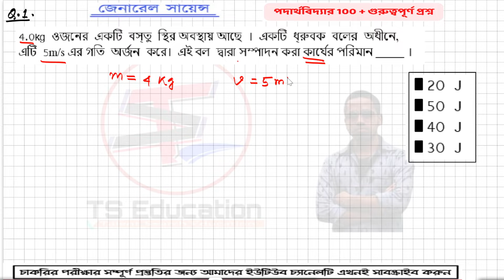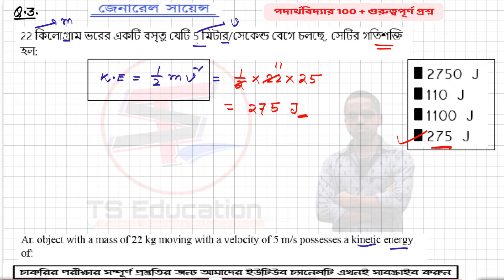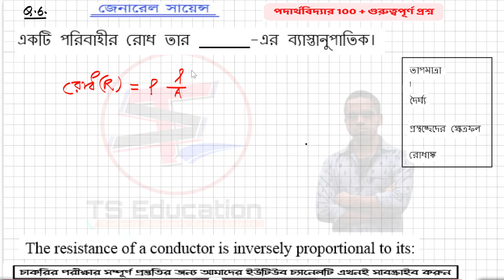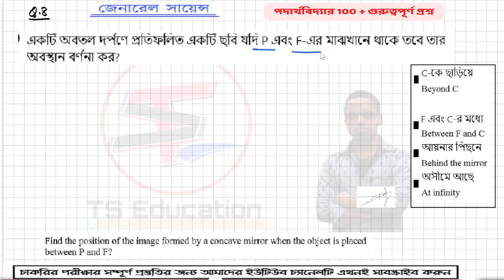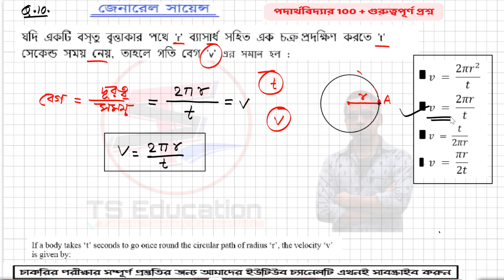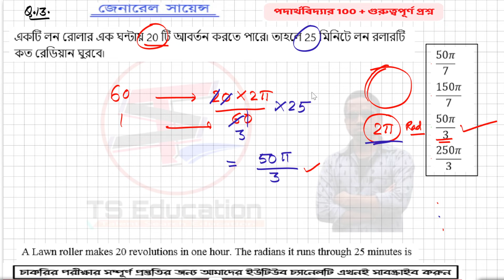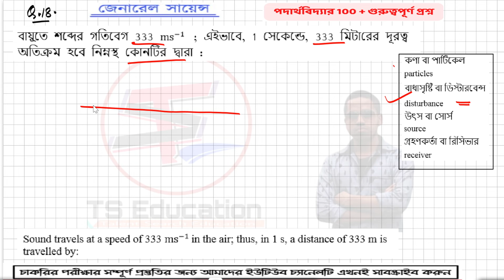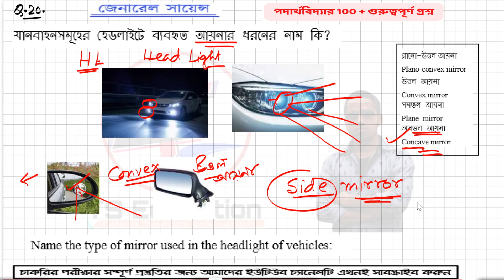পদার্থবিদ্যার 200 গুরুত্বপূর্ণ প্রশ্ন ও তার সমাধান | PHYSICS 200 QUESTIONS & SOLUTION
আজকের  ক্লাসের টপিক হল :
| 🔴sᴏʟᴠᴇᴅ ᴡɪᴛʜ ᴛʀɪᴄᴋs|

⏰ 𝐌𝐀𝐓𝐇𝐒 :. সন্ধ্যা 𝟕 : 𝟎𝟎
⏰𝐑𝐄𝐀𝐒𝐎𝐍𝐈𝐍𝐆. সন্ধ্যা 𝟕 : 𝟒𝟓
⏰ 𝐆𝐄𝐍𝐄𝐑𝐀𝐋 𝐒𝐂𝐈𝐄𝐍𝐂𝐄. রাত 𝟖 : 𝟑𝟎
আর এস আগরওয়াল এর অংকের সিরিজ .রাত 𝟗 : 𝟏𝟓
⏰𝐆𝐫𝐨𝐮𝐩 𝐃 𝟐𝟎𝟏𝟖 𝐏𝐚𝐩𝐞𝐫𝐬 𝐒𝐨𝐥𝐮𝐭𝐢𝐨𝐧. রাত𝟏𝟎 : 𝟎𝟎

🔴𝐆𝐫𝐨𝐮𝐩 𝐃 𝐚𝐧𝐝 𝐍𝐓𝐏𝐂 𝐒𝐩𝐞𝐜𝐢𝐚𝐥 𝐂𝐨𝐮𝐫𝐬𝐞 🔴𝐕𝐈𝐃𝐄𝐎 𝐋𝐢𝐧𝐤 |

☑️𝚃𝚑𝚒𝚜 𝚅𝚒𝚍𝚎𝚘 𝙲𝚘𝚗𝚝𝚊𝚒𝚗𝚜 𝚝𝚑𝚎 𝚃𝚘𝚙𝚒𝚌 𝚘𝚏